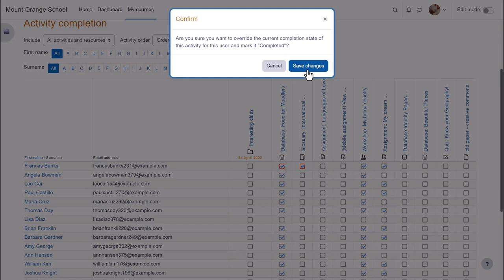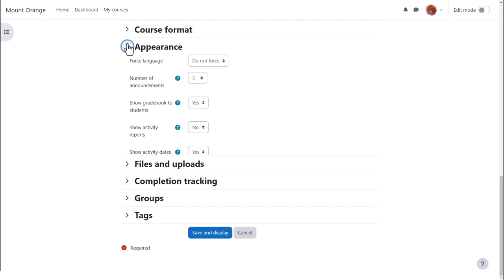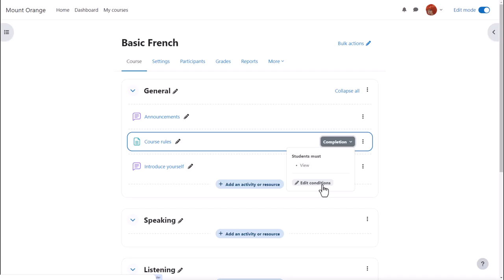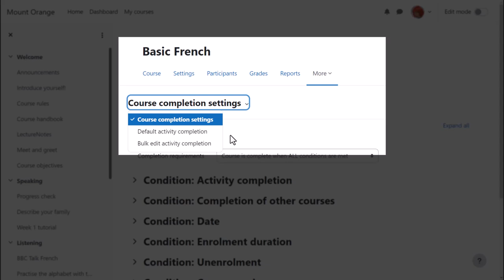Track progress in Moodle 4.4/4.5